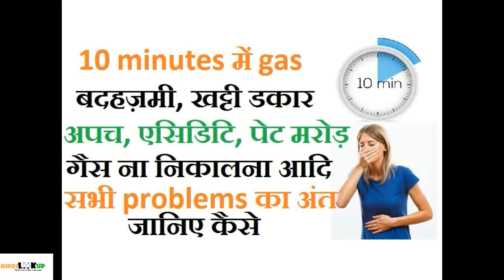10 मिनट में कमजोर पाचन, खट्टी डकार आना, गैस से पेट फूलना, गैस ना निकल पाना, बदहज़मी से छुटकारा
Top and best home remedy for indigestion and gas in Hindi- Bahut jayda pet me gas hona jo gas bahar na nikal rahi ho ke saath khatti dakar, kamjor pachan ke karan badhajmi ka ilaj kaise kare hai gharelu tarike upay? Ek ramban upay jo aapko apach, gas, badhajmi, pet fulna ko door kar sakta hai.
दोस्तों आप जानते ही होंगे की कई देशों में भारी भोजन करने के बाद चाय पीने का रिवाज होता है ताकि भोजन का पाचन तेज हो सके और अपच या बदहज़मी और उससे जुड़ी problems ना हो जैसे खट्टी डकार आना, पेट फूलना, बहुत जायदा gas बनना आदि| हम आज आपको ऐसे नुस्खे के बारे में बताएँगे जो आपकी indigestion, एसिडिटि, अपच की समस्या को दूर करके आपके पाचन को मजबूत करने में मदद करेगा| साथ ही आपको एसिडिटि, बार बार गैस बनना, बुरे डकार आना, पेट फूलना और पेट की गैस बाहर ना निकाल पाना जैसे लक्षणों से मुक्ति दिलाएगा|
एक बात याद रखिए की बदहज़मी पेट से जुड़ी बीमारियों की सबसे बड़ी जड़ होती है यदि हमने इसे कंट्रोल करलिए मंतलब हाजमा अच्छा कर लिया तो आपको कोई भी सामान्य पेट से जुड़ी शिकायत नहीं हो पाएगी|
अधिक जानकारी के लिए हमारे दूसरे विडियो देखिये